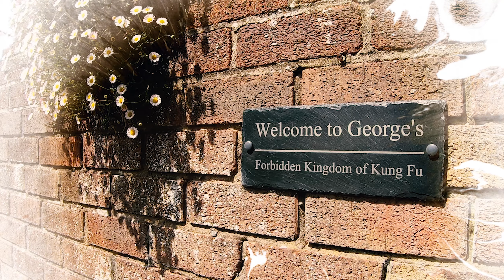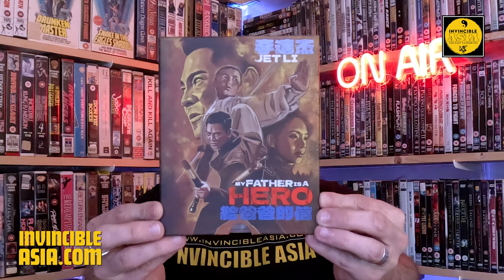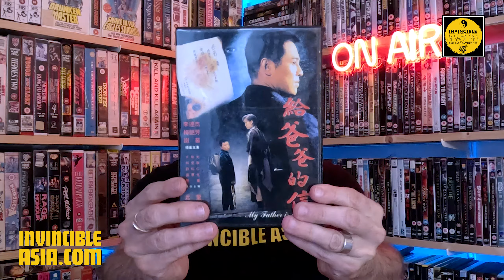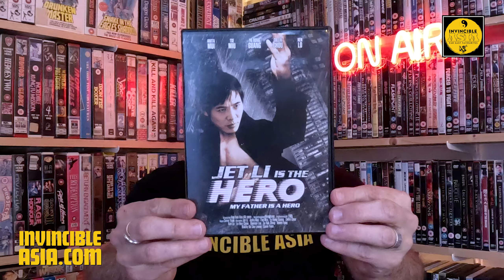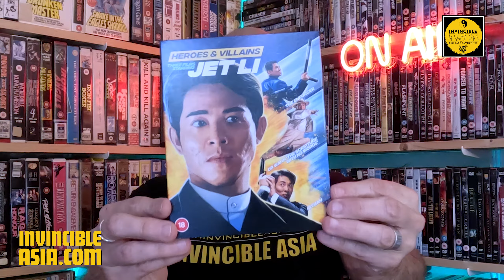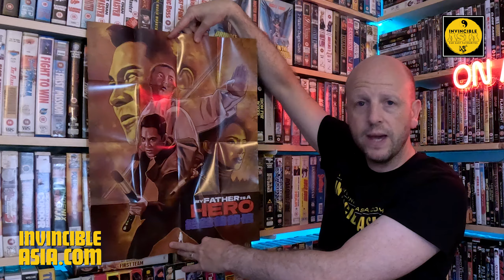MY FATHER IS A HERO 给爸爸的信 - Vinegar Syndrome Blu-ray Unboxing & Review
I check out the gorgeously new 4K restored Vinegar Syndrome Blu-ray release of the late Corey Yuen Kwai's classic, My Father Is A Hero, starring Jet Li, Tse Miao, Anita Mui, and many more!